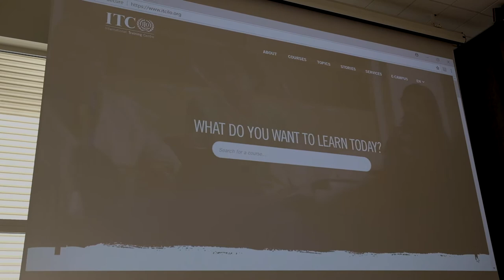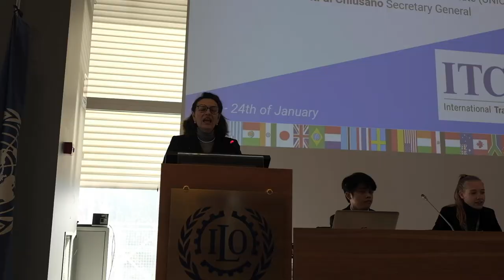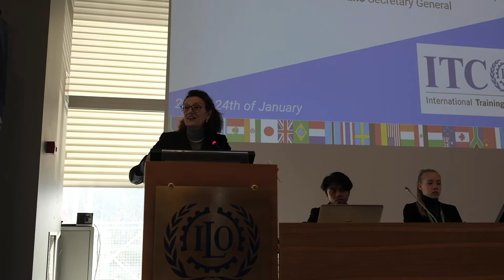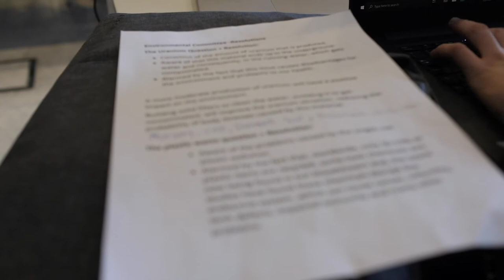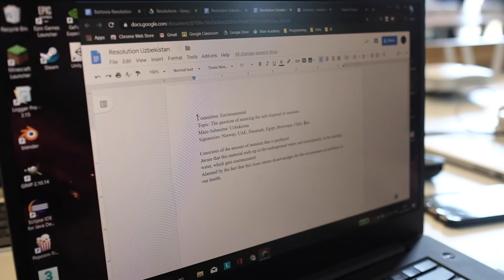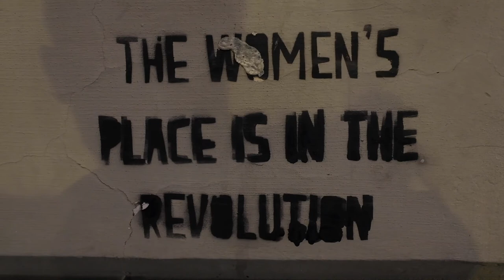MUN Embedded: vlog series - TOMUN, Episode 1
Enjoy the action as the International School of Florence's delegation takes TOMUN 2020 and Turin by storm.